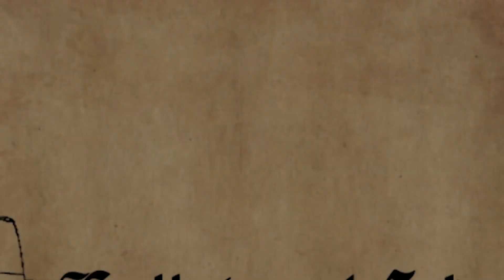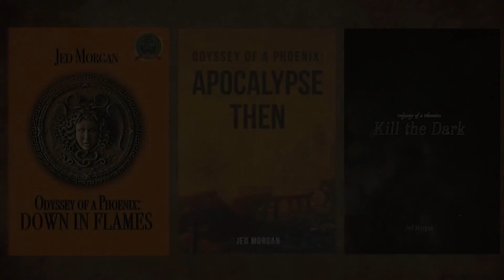House of the Dragon Episode 5 REVIEW | An Incredibly DISAPPOINTING Addition to the Series